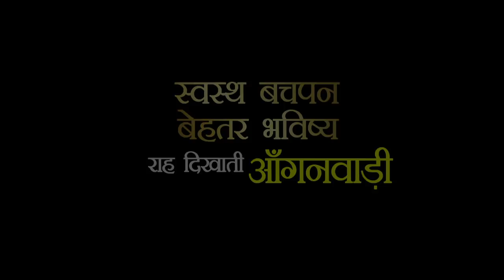Anganwadi - Madhya Pradesh